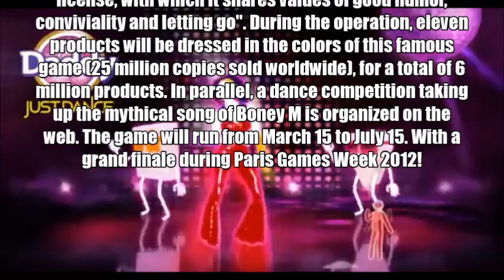Just Dance 'Daddy' Contest: Some Background.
A mini documentary-type thing I put together from all the pieces of info I could find about this competition online. The original website for the contest has been taken offline, and the wayback machine doesn't have all of the website backed up.